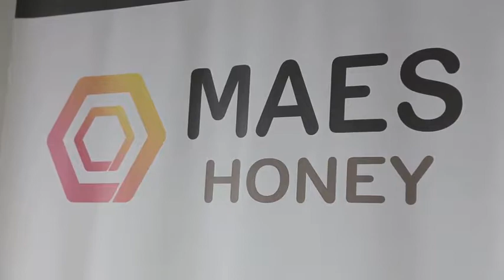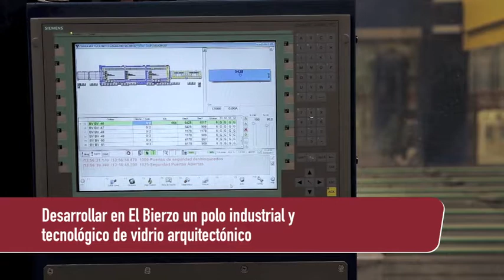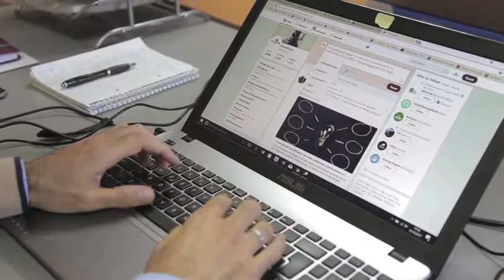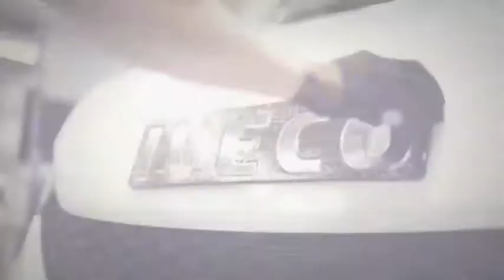Galardonados en los XI Premios Castilla y León Económica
Conoce a los ganadores de los XI Premios Castilla y León Económica.
Vicente Garrido Capa, presidente de Lingotes Especiales, es el ganador del Premio de Honor. El resto de los galardones recayó en Ilunion (Mejor Acción Social), Maes Honey (Mejor Expansión Territorial), Tvitec (Mejor Operación Empresarial), Amadix (Producto Más Innovador), SilverStorm Solutions (Mejor Estrategia de Comunicación), Iveco (Mejor Gestión de Recursos Humanos) y Mobile Lean (Mejor Empresa Joven).